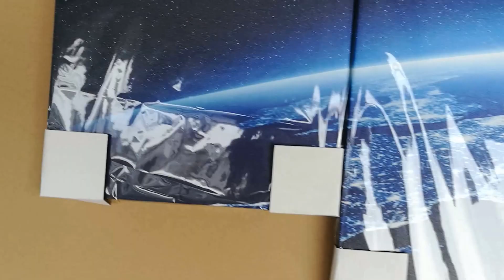Earth At Night As Seen From Space Framed Canvas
➡️ Stunning Custom Printed Artwork
➡️ Printed On Superior Quality Canvas

A stunning choice for wall decoration and home decorations, this Painting features 5 panels displaying Earth at night as seen from the space.Perfect for those interested in astronomy. Available in 2 different sizes.